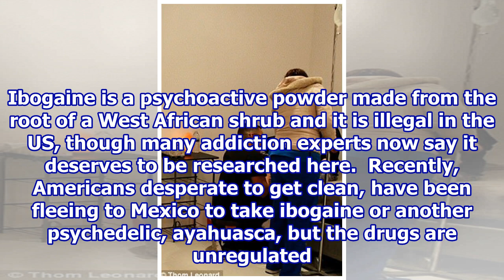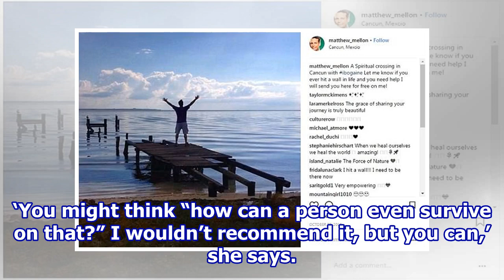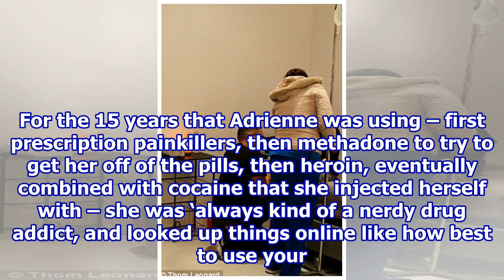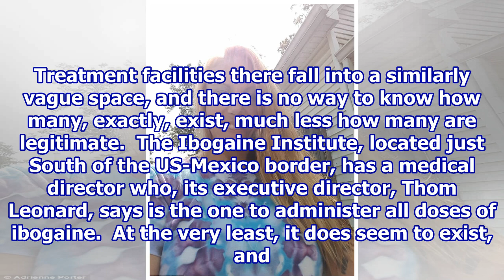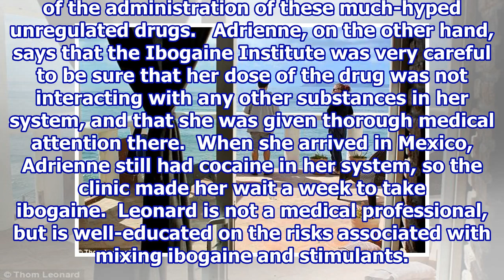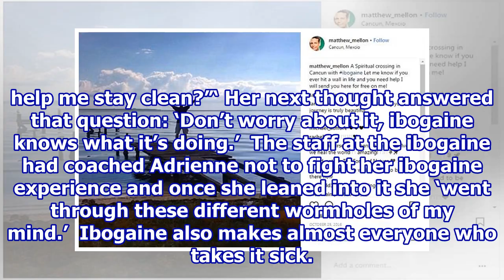Inside the Mexican psychedelic drug rehabs American addicts flock to.